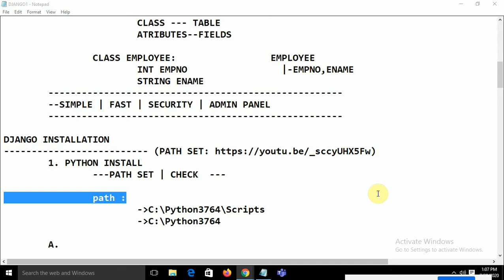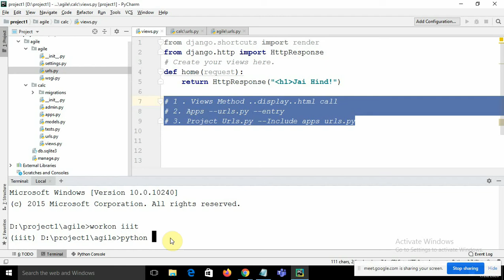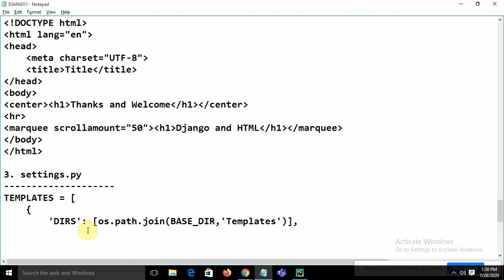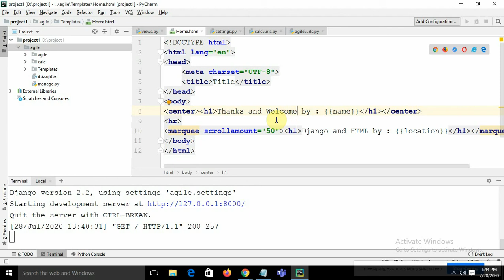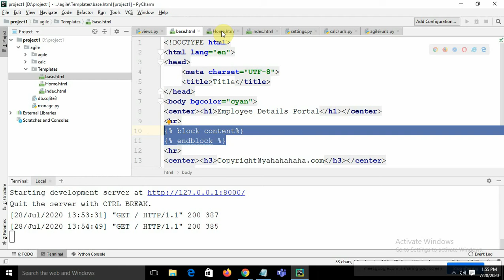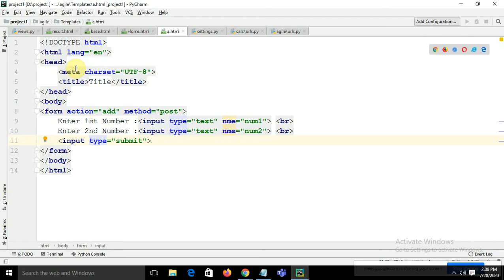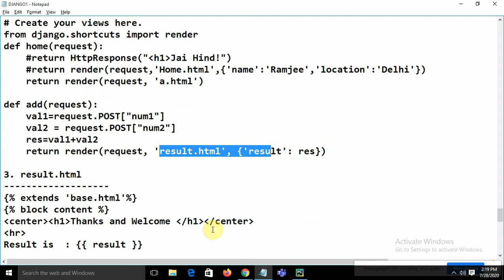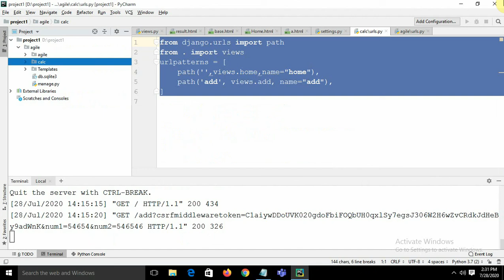Django Training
Django Video